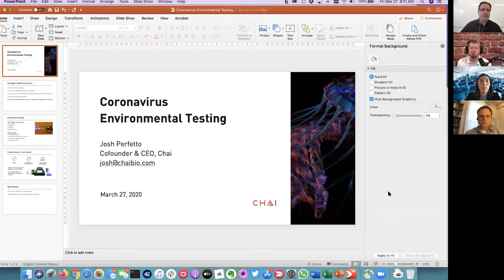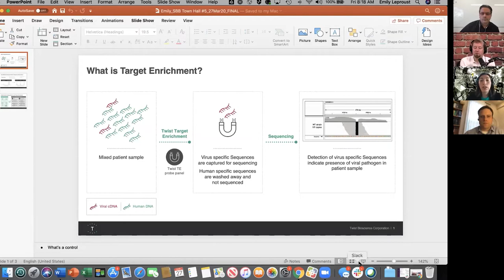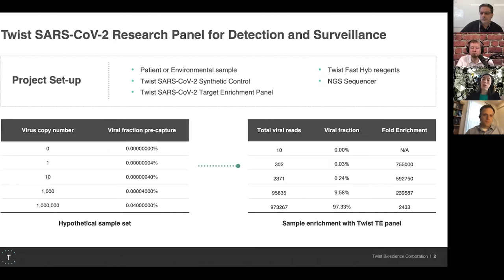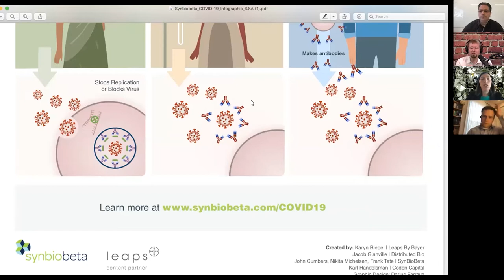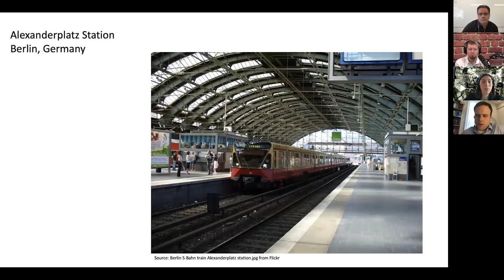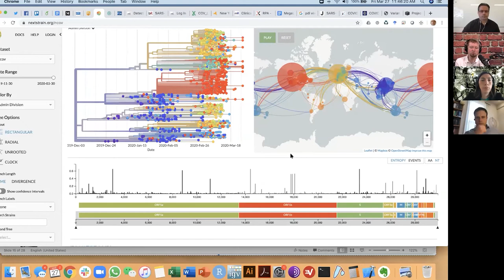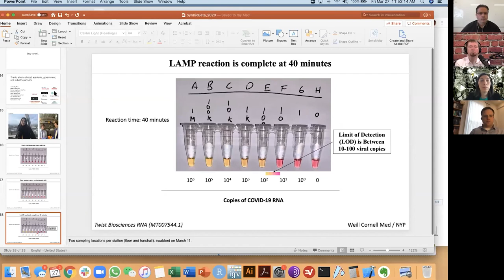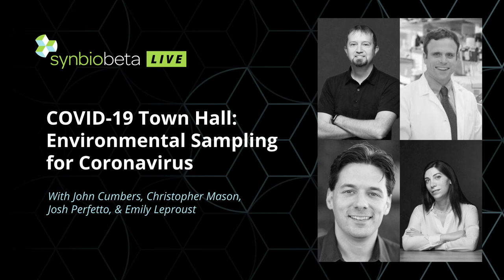SynBioBeta COVID-19 Town Hall #6: Environmental Sampling for Coronavirus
Cornell professor Christopher Mason has swabbed the NYC subway system before with surprising results. Now, with help from Twist Bioscience’s DNA chips, Chris is sampling the public transit system to see if and where the novel coronavirus is residing. Chris will be in conversation with Twist CEO Emily Leproust, as well as Josh Perfetto, founder and CEO of Chai Bio, which makes tools like Open qPCR accessible to researchers everywhere. We will discuss the process for public swabbing, and Josh will share results coming out in pre-print in the coming days.
Recorded: March 27, 8:00am PST

Sign up to receive news about upcoming events, and the latest news in synthetic biology